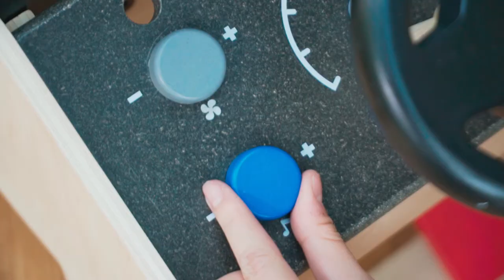Motor Mechanic Toy | MoMA Design Store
Perfect for budding auto enthusiasts, the Motor Mechanic Toy helps kids develop hand-eye coordination, and encourages the imagination and stimulates the senses. It has multiple realistic features, including a steering wheel, gearshift, horn, brake, accelerator, turnable car key, air conditioner, radio, side mirrors, hood lift support and screw jack. The mechanical tool in the front can be used to change tires while all tools can be kept in the storage space in the front. This set sparks imagination and encourages role-play—and all parts of this toy are playable.